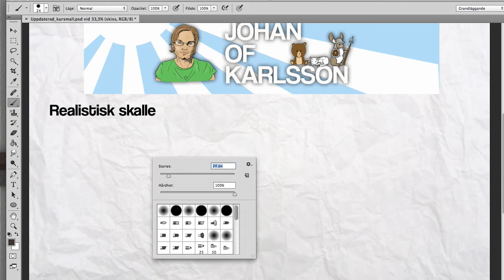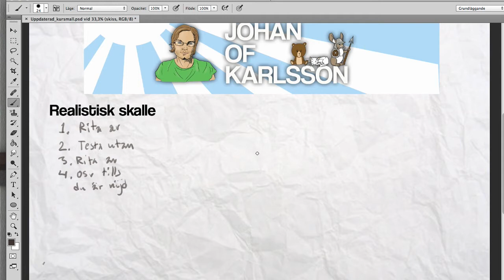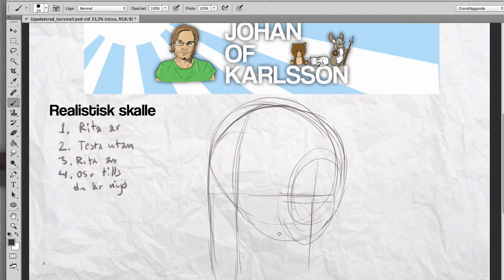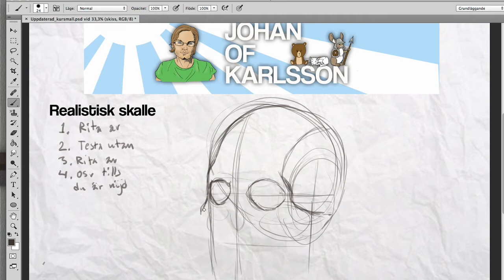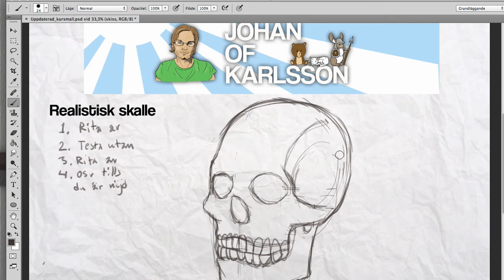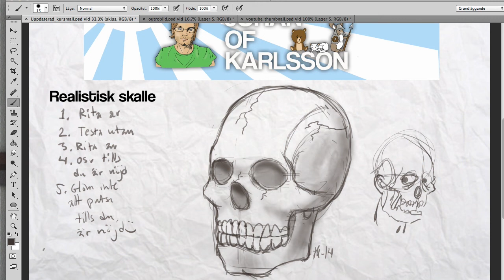Rita realistisk skalle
Hej! i den här videon visar jag hur jag gjorde för att lära mig att rita en realistisk skalle. Lämna gärna en kommentar :)